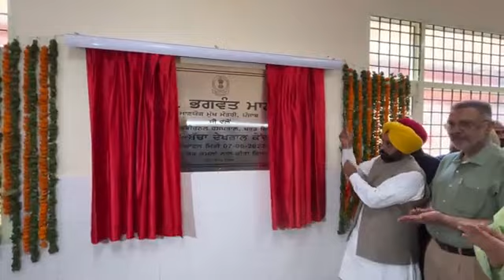CM Bhagwant Mann inaugurating new building at Government Hospital, Kharar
[ਲਾਈਵ] ਮੁੱਖ ਮੰਤਰੀ ਭਗਵੰਤ ਮਾਨ ਸਰਕਾਰੀ ਹਸਪਤਾਲ ਖਰੜ ਵਿਖੇ ਨਵੀਂ ਇਮਾਰਤ ਦਾ ਉਦਘਾਟਨ ਕਰਦੇ ਹੋਏ।
[Live] CM Bhagwant Mann inaugurating new building at Government Hospital, Kharar